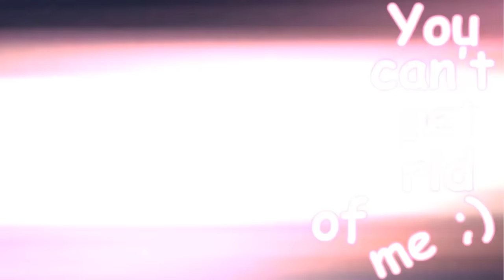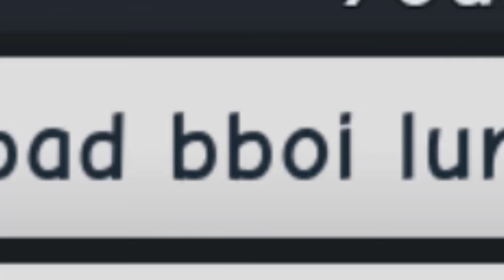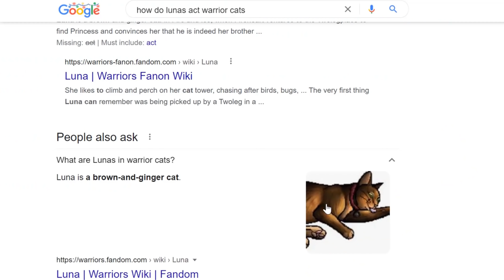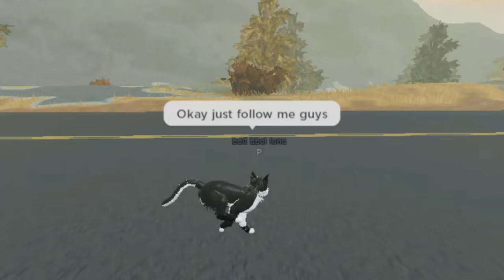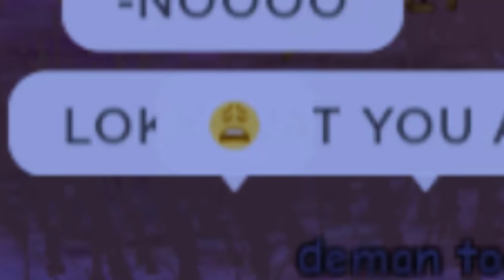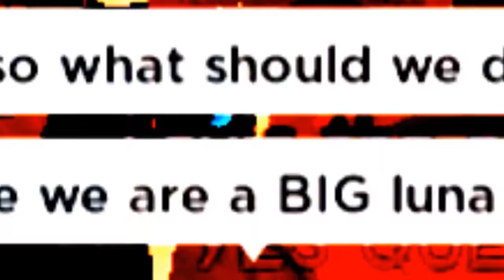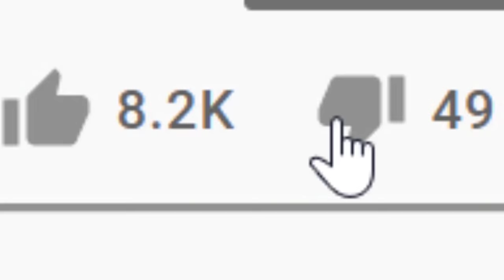LUNA CLAN!? on Warrior Cats Ultimate Edition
Hey guys! What's up? In today's video I decided to hop back onto Warrior Cats: Ultimate Edition in Roblox and make my own LUNA ROLEPLAY. Since many of you guys commented saying my character looked like a Luna I thought I might as well create my own little rogue group based on it. It ended up being really funny, ENJOY!